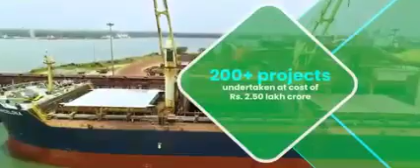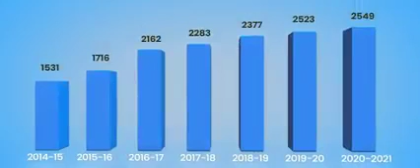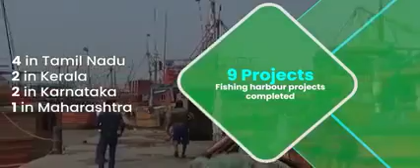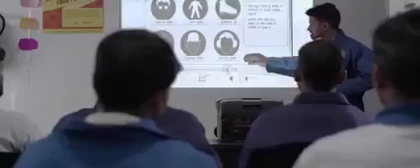Sagarmala is a dream project of Hon'ble PM Shri Narendra Modi ji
Sagarmala is a dream project of Hon'ble PM Shri Narendra Modi ji, which is unlocking the full potential of India's coastline and waterways.

I congratulate all stakeholders on 7yrsofSagarmala and believe we will together realise this dream as Team India.

The guidance of Hon'ble PM has pushed us towards excellence. Due to quality service delivery in last 7 years, Turnaround Time (Container) at Ports has now come down to 26.58 hrs, which was 44.70 hrs in 2013-14.